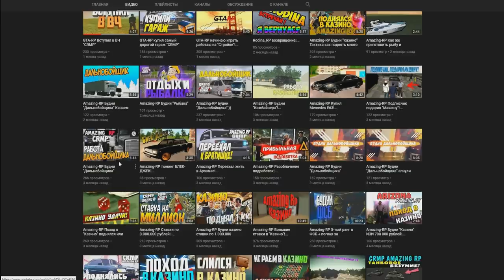CRMP Radmir RolePlay - ЭПИЧНАЯ ПОГОНЯ ЗА ГРОБОВОЗКОЙ!#29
➨Мой ник - Legenda_Putbulll
➨Мой номер:123555